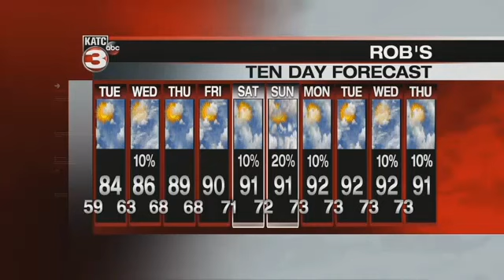Rob's WeatherCast 10PM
Rob's 10PM WeatherCast for 9/11/17.